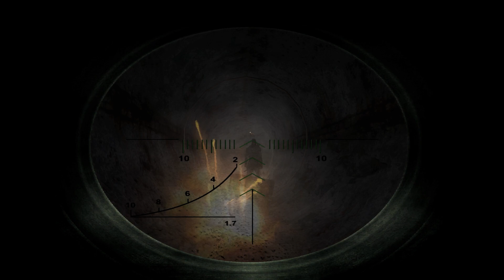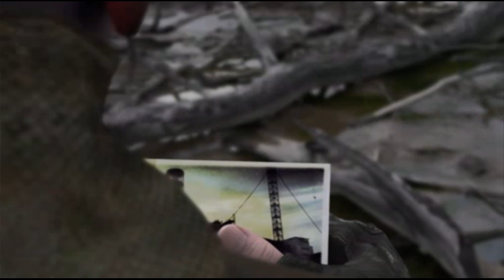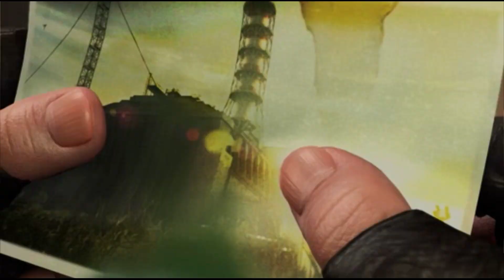Прохождение S.T.A.L.K.E.R.: Shadow of Chernobyl на Мастере (Без Комментариев) Ч.4 ▶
В 1986 году на Чернобыльской АЭС произошла худшая в мире ядерная катастрофа. Советские власти установили вокруг места катастрофы 'Зону отчуждения', но второй взрыв сотряс реактор в 2006 году, создавая ту Зону, которую мы знаем – опасное радиоактивное место, заполненное странной, аномальной энергией, ставшее местом обитания для мутировавших существ. Зона огорожена военными, которые готовы стрелять на поражение во всех, кто будет настолько глуп, чтобы пробраться в нее.

2012 год. Зона все еще является опасным местом, несущим угрозу всему человечеству. Наемники, охотники за наградами и исследователи продвигаются все глубже в сердце Зоны, в надежде заполучить странные 'артефакты', наполненные аномальной энергией. Чтобы продать их затем на черном рынке или попробовать найти 'правду', заключенную в Зоне. Какой бы ни была их изначальная мотивация, этих людей стали называть сталкерами.